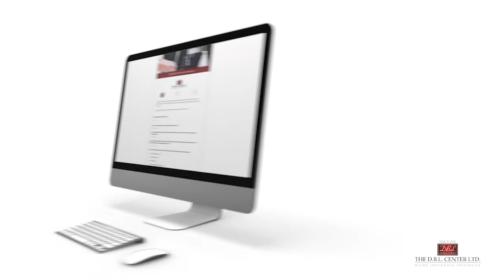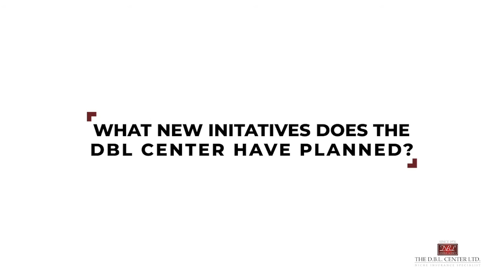Turning the Tables Part 2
In part 1 of this three part series, The DBL Center marketing team "turns the tables" on DBL Center President Michael Cohen. Instead of Michael interviewing insurance industry brokers and carriers, we interview Michael about his state-of-the-art Broker Dashboard Net Revenue Tracker, challenges in the industry, and how he's weathered the pandemic working from home.
 Michael Cohen, Dawn Allcot, Broker Dashboard, Net Revenue Tracker, Covid, DBL insurance, TDB coverage, PFL